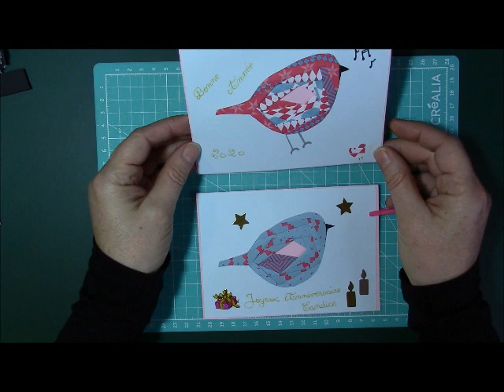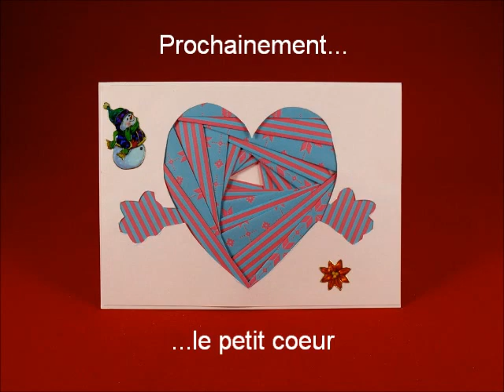Carte en iris folding modèle oiseau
Pas à pas pour la réalisation d'une carte avec la technique de l'iris folding